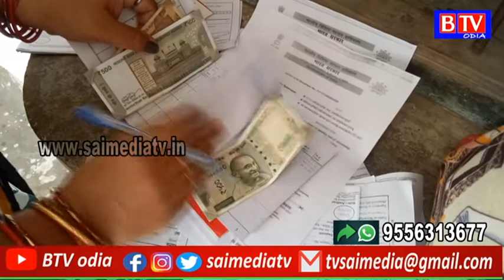Santoshini Meher as an Example for others//BTV odia//